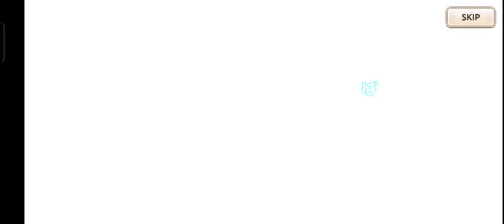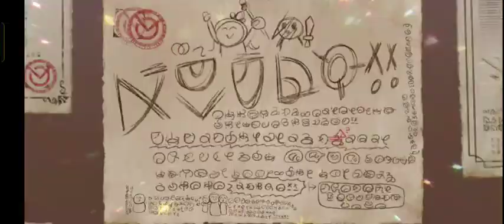KonoSuba Fanatastic Days ~ Overlord collab recruit montage (sith voice reaction)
Surely the community is trying to convince me to waste quartz onto a banner of a limited character...

I'll be back checking on party member potentials soon